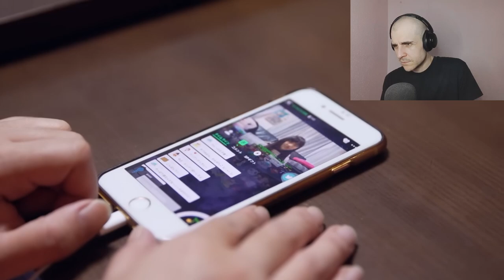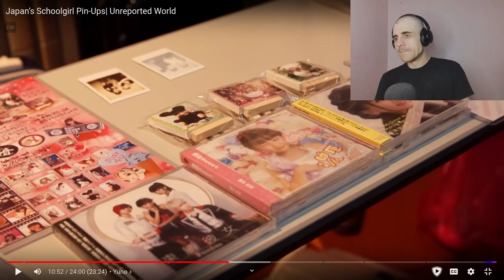Japan’s teen idols and their middle aged male fans